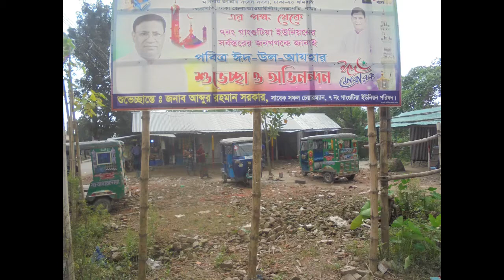জালসা বউ বাজার jalsha bow bazar dhamrai. parnil nilpar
This is ranking channel or list channel. we are make learning,tech,amazing,news,story and other viideos.that is very useful for our modern lfe.so stay wiith us.which is many knds of information.thanks. so please subscribe our channel.
top ten#braking#crative#story#amazing channel.